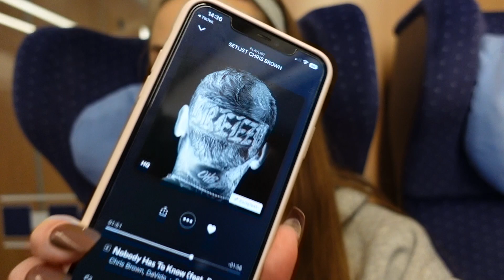Chris Brown Konzert Vlog 🎶👽🔥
ich hoffe mein Video hat euch gefallen! 🤍